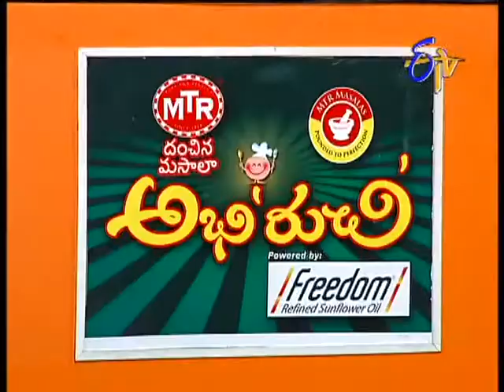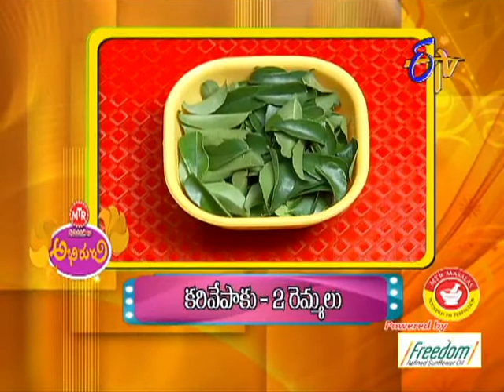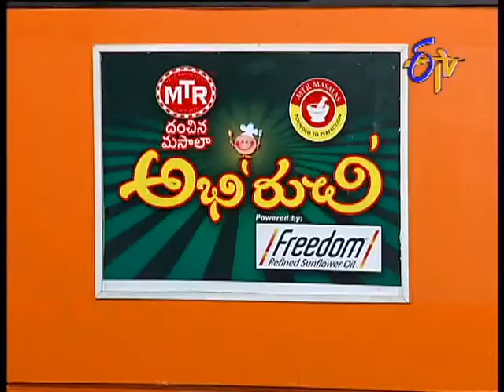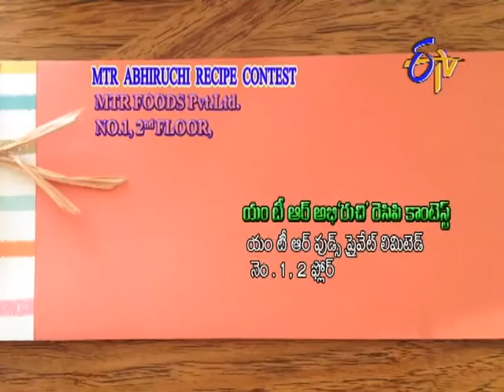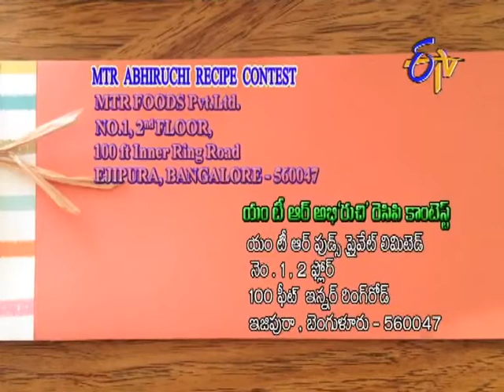Abhiruchi - అభిరుచి - 14th August 2014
Abhiruchi – 14th August 2014